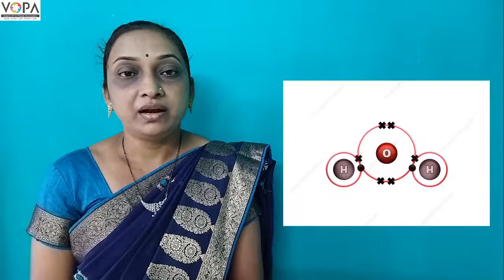6th | Science | Chapter 1 | नैसर्गिक संसाधने | पाणी | V-School